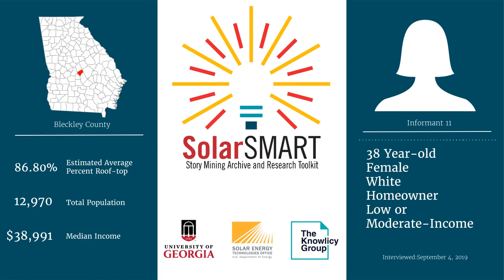SolarSMART Interview - SEA-BLECKLEY-INF11